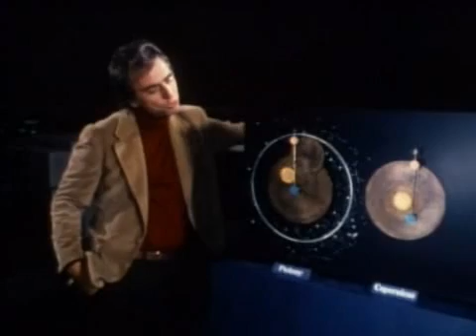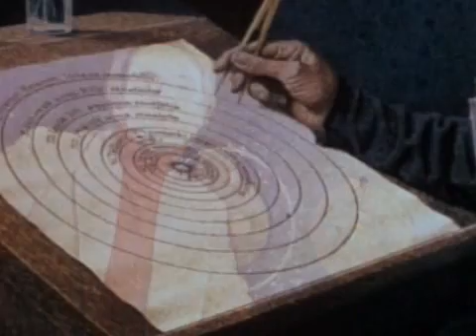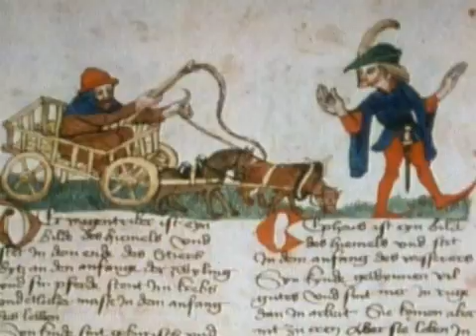Carl Sagan's COSMOS: The Harmony of the Worlds (Part 3-6)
Carl Sagan's COSMOS: The Harmony of the Worlds

(Part 3-6)

If you like this series, buy this series.